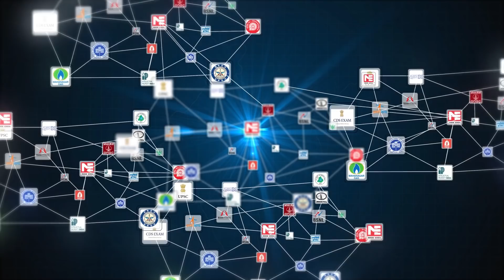ECIL Recruitment for Junior Technical Officers (Contractual)-2019 | Pay 20072/- pm | JOB BOX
Electronics Corporation of India Ltd. (ECIL), a public Sector Enterprise under Department of Atomic Energy is looking for Junior Technical Officers on contract basis.This contract will be of Six Months and selected candidates will get an opportunity to work at various project sites across India during this tenure.
There are total 200 vacancies for Junior Technical Officer Post
out of this 101 vacancies are for Unreserved category candidates,
54 Vacancies for OBC candidates, 30 Vacancies for SC candidates
and 15 vacancies for ST candidates. In these vacancies candidates with Engineering Degree in Electronics & Communication Engineering,
Electrical & Electronics Engineering, Electronics & Instrumentation Engineering, Mechanical Engineering, Computer Science Engineering
and Information Technology with minimum 60% marks can apply.
Relaxation in minimum percentage of marks to 50% will be provided to SC/ST candidates. For these vacancies the candidates who are born after 31st August, 1989 apply kr sakte hai..
Age Relaxation of
5 yrs for SC/ST candidates
3 yrs for OBC candidates
and 10 Yrs for PWD category candidates will also be provided in Upper Age Limit. Selection for these vacancies will be through the marks obtained in B.E/B. Tech in respective discipline and shortlisted candidates will be called for documents verification at Hyderabad.
Candidates having Minimum 6 months Industrial Experience will be given preference.Selected candidates will get a consolidated Monthly Pay of Rs 20,072 per month.
Interested candidates can apply online by visiting careers section of ECIL from 19th Sep,2019 to 30th Sep,2019 till 4:00pm.